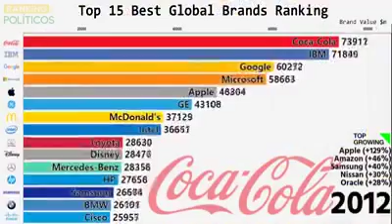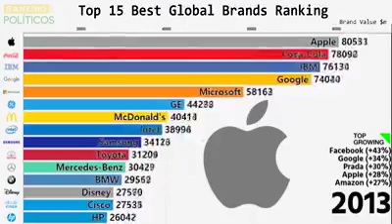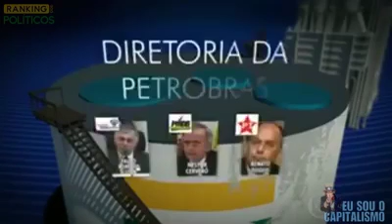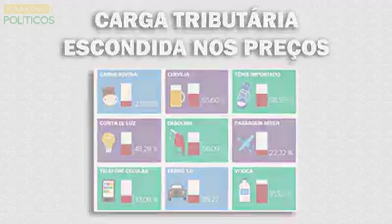Projeto Quadrilhão. Veja com funciona: Diga não a Corrupção! Marco Paiva Cidadão Riostrense.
Projeto Quadrilhão.

Veja com funciona:

Diga não a Corrupção!